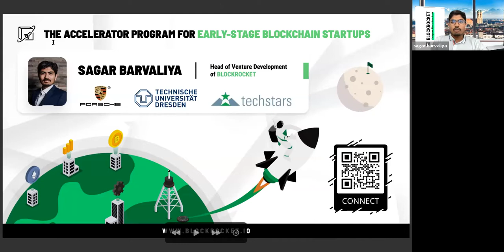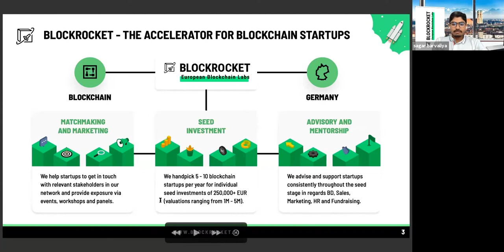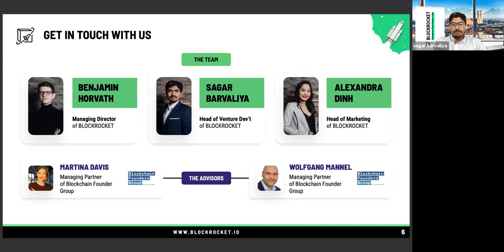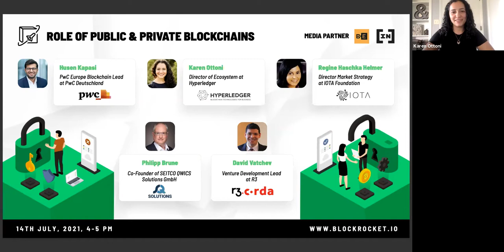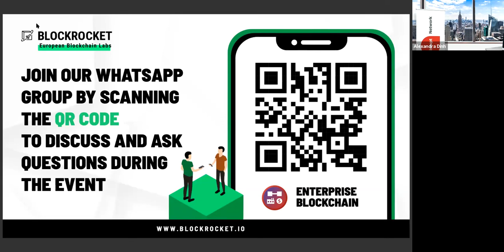Role of Public & Private Blockchains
Blockchain technology is a highly complex and profound field that consists of numerous concepts and different types of blockchains. It is important to understand these concepts as being aware of the features which differentiate public blockchains from private blockchains is necessary and advantageous to help elevate your understanding to the next level.

Understanding the types of blockchain networks is as important and essential as knowing what a blockchain is and how it applies to cryptocurrency. In the case of other hybrid solutions, using a combination of both public and private blockchains may represent viable solutions for businesses.

‘Role of Public & Private Blockchains’ belongs to the event series about different blockchain topics that are brought together by BLOCKROCKET. BLOCKROCKET is an early-stage investor and digital accelerator program for blockchain startups in Germany that helps startups, corporates, and investors leverage the potential of blockchain technology. Since their launch in 2019, they have acquired numerous well-known partners and mentors and handpicked some of the best blockchain startups among 150 applications for their program.

SPEAKERS
- Husen Kapasi, PwC Europe Blockchain Lead at PwC Deutschland
- David Vatchev, Venture Development Lead at R3
- Regine Haschka Helmer, Director Market Strategy at IOTA Foundation
- Philipp Brune, Co-Founder of SEITCO QWICS Solutions GmbH, Professor at  HNU - Hochschule Neu-Ulm, University of Applied Sciences
- Karen L. Ottoni, Director of Ecosystem at Hyperledger

ABOUT DISRUPT NETWORK
Blockchain and community building. This is our mission. The Corona virus did not make things easier for us, but we will now move our events online to help education and dissemination in the blockchain area.
Do you want to become our speaker? We aim at 500+ video conference participants per talk.